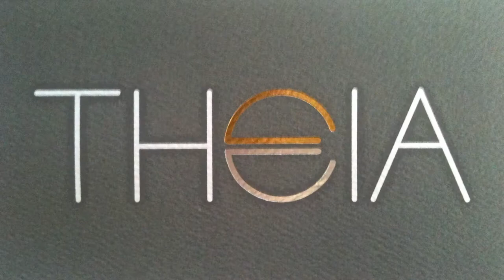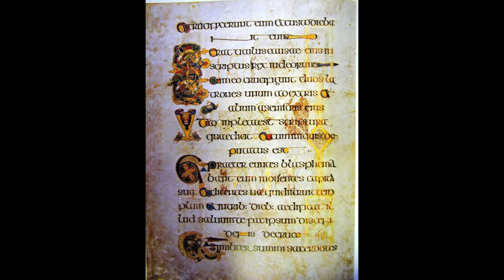THEIA Fall 2011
THEIA Designer Don O'Neill shows us the Fall 2011 Collection and THEIA Bridal!